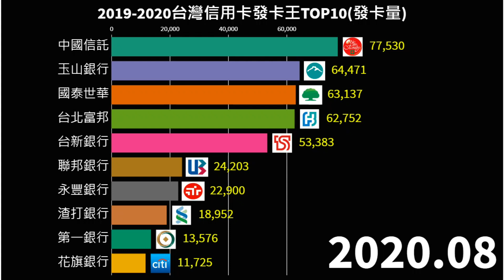2019-2020 台灣銀行信用卡發卡量排名TOP10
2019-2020 台灣銀行信用卡發卡量排名TOP10

結算自2020.08
銀行/當月發卡量
中國信託 77,530
玉山銀行 64,471
國泰世華 63,137
台北富邦 62,752
台新銀行 53,383
聯邦銀行 24,203
永豐銀行 22,900
渣打銀行 18,952
第一銀行 13,576
花旗銀行 11,725
兆豐銀行 11,647
新光銀行 11,053
遠東商銀 10,236
星展銀行 7,466
華南銀行 7,129
滙豐銀行 6,496

資料來源 金融監督管理委員會網站

24 單元入門投資科學 一次搞懂投資必備知識

15 單元看懂經濟運行，掌握全球投資趨勢

推薦碼:86630444

「信用卡辦卡推薦」
聯邦賴點卡